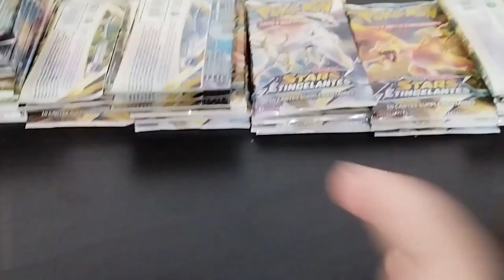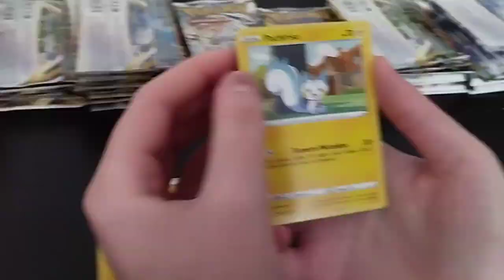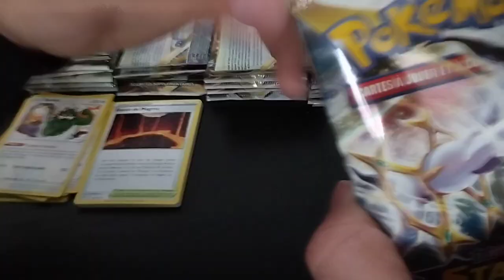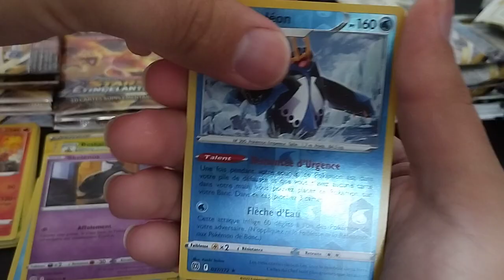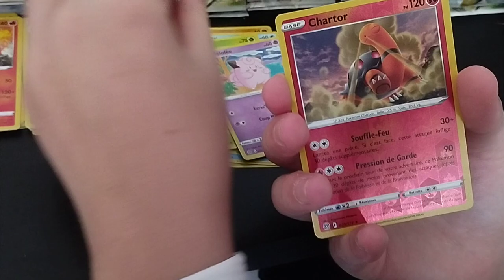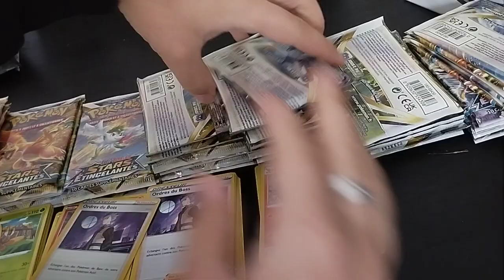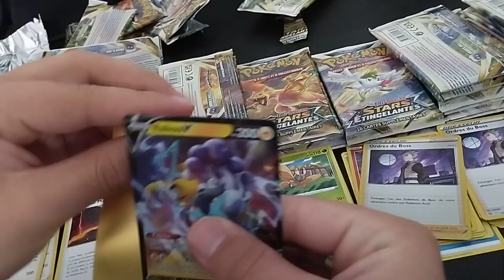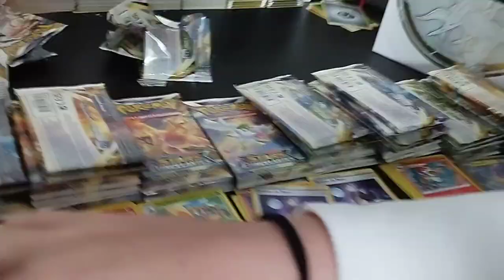ON ANALYSE LES POIDS DE LA DISPLAY 100% HITS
A la semaine prochaine pour une autre vidéo !